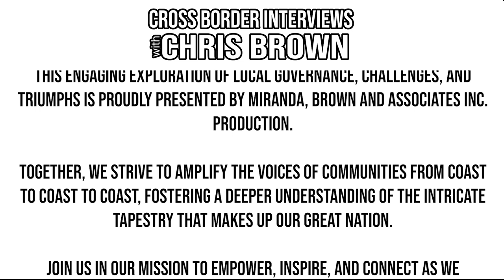678. Glen Eira Councillor Jim Magee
Welcome to Cross Border Interviews, where we sit down with Internationally local elected leaders from across Globe!

Throughout this episode, We will learn about who our guest is, what drives them, and how they are working to make their community a better place for everyone who lives there.

We're honoured to sit with Glen Era, Victoria, Australia Glen Eira Councillor!